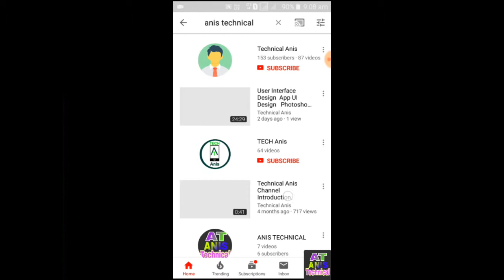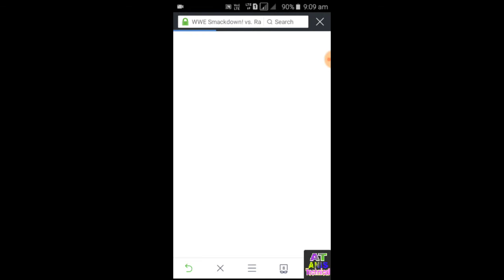How to download files in youtubes| link in description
Hi,
My name is Anis